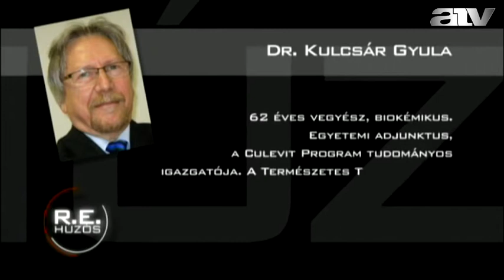Dr. Kulcsár Gyula - 2014.02.17.